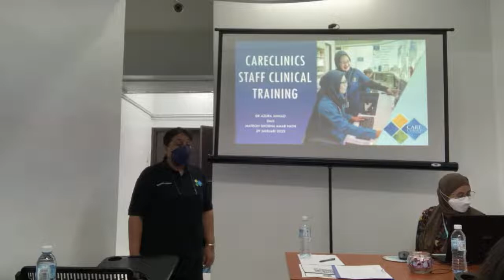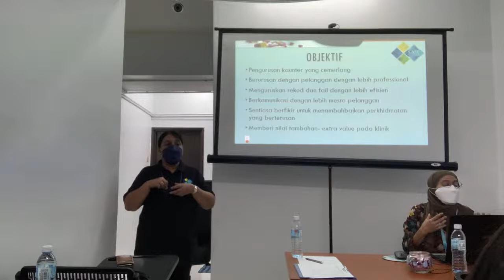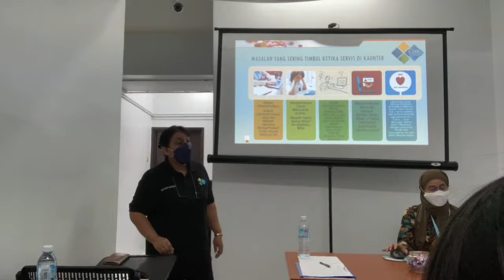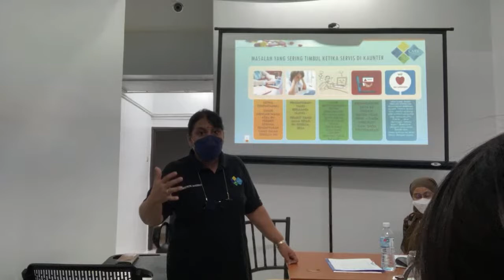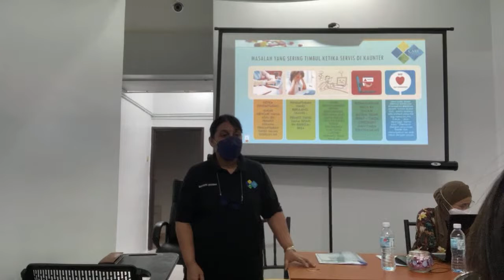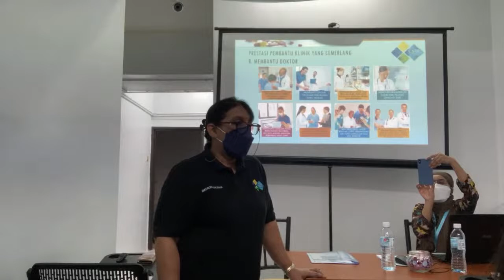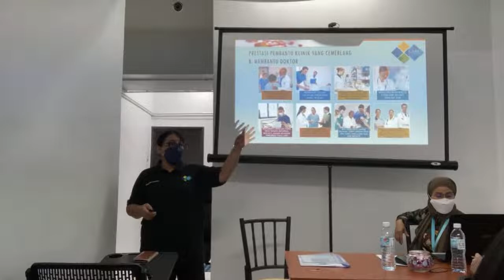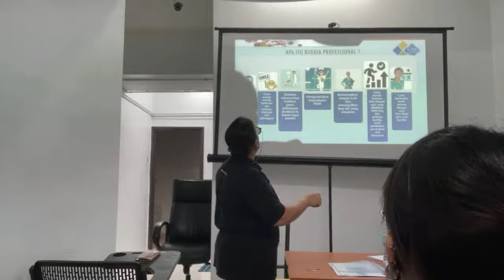Nurses clinical training theory 1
This is a clinical training for Careclinics nurses for  part 1 theory presentation on the topic of: customer service, better communication skills with patients, soft skills, and how to handle various problems at the clinic. This training will be conducted by Dr Azura, who is the head of clinical governance department and Matron Shobna who is head of nursing.